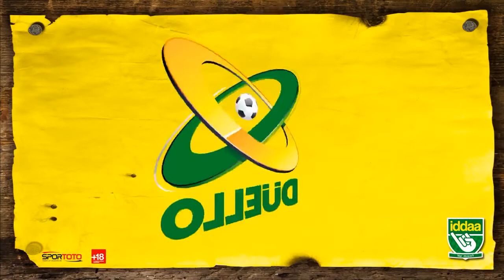fısıltı sokagı & filistin fc